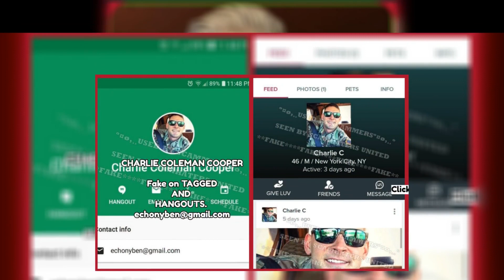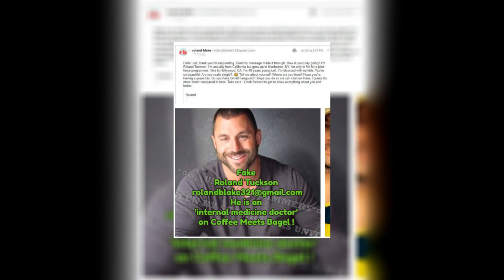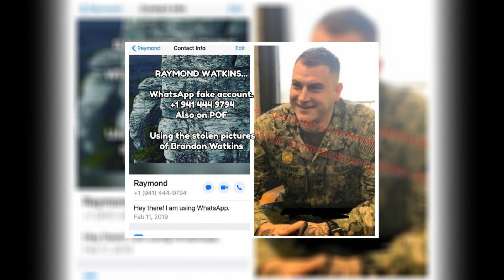SOME DATING SITE SCAMMERS , July 2019.. Same faces used...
DATING SITES ARE FLOODED WITH ROMANCE SCAMMERS.. ALL THE SAME FACES AND STORIES AS FACEBOOK AND INSTAGRAM.. ALL THE SAME THIEVES STEALING MONEY